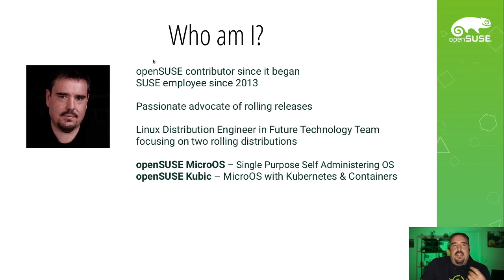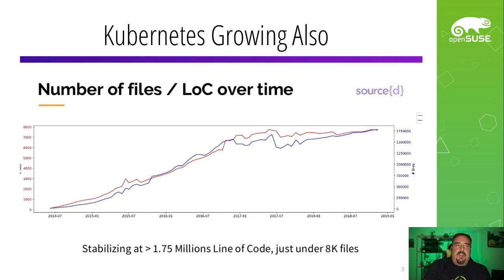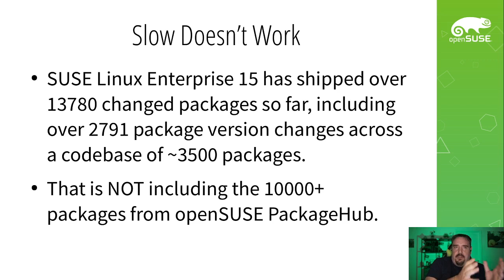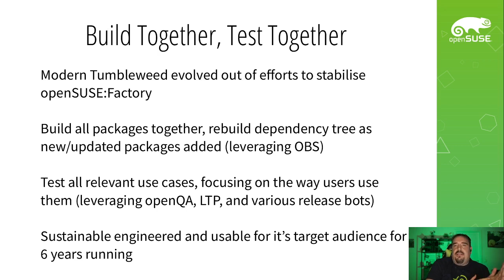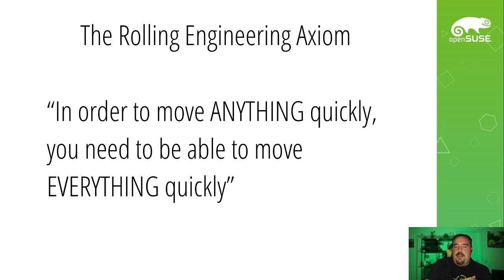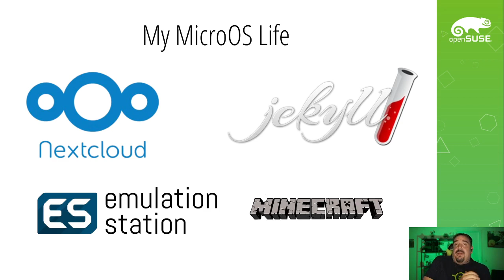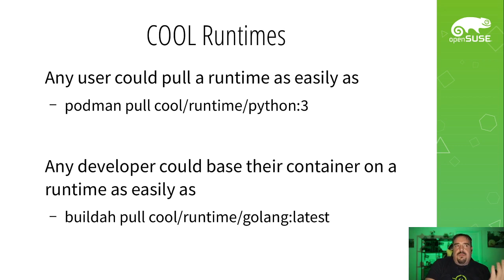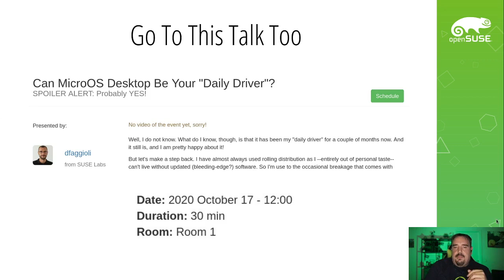Regular Releases are Wrong, Roll for your life